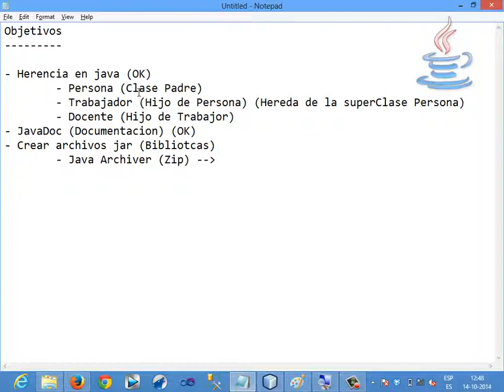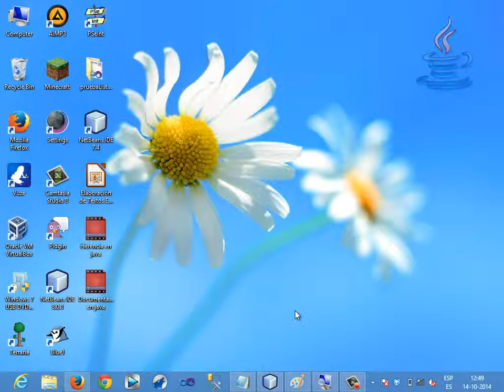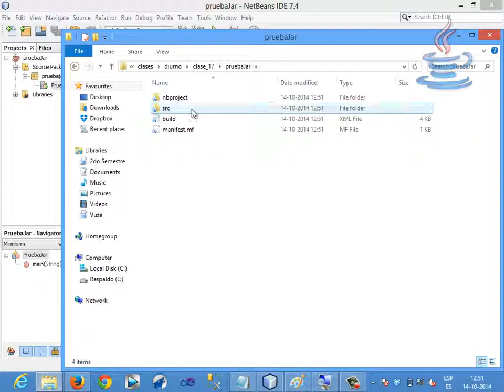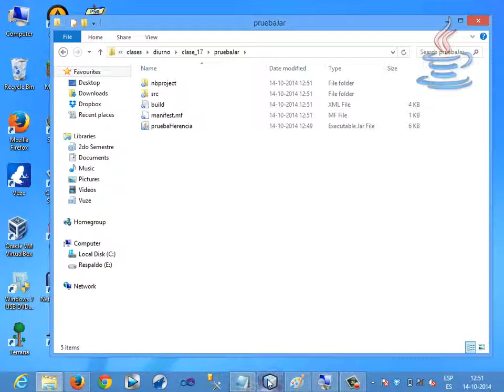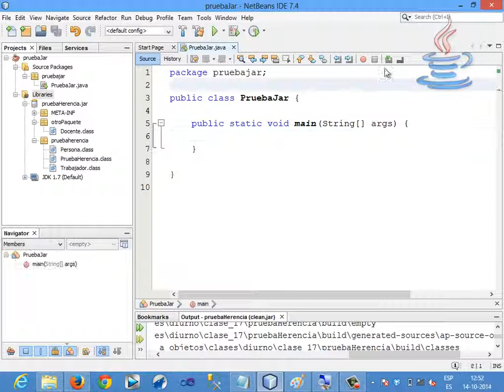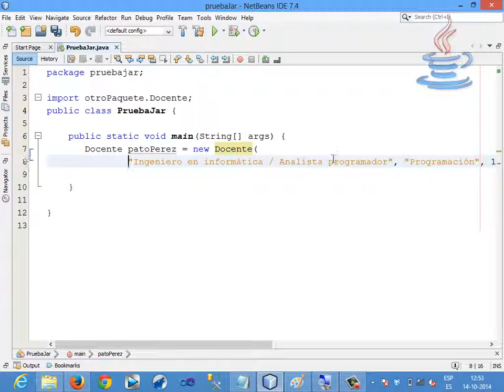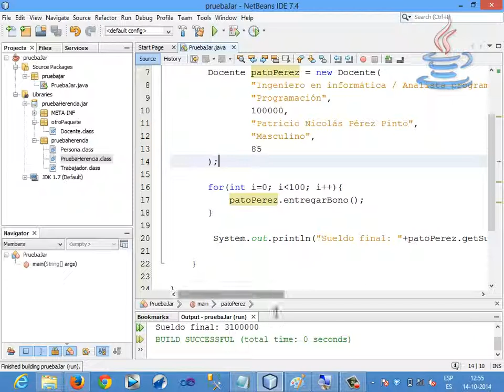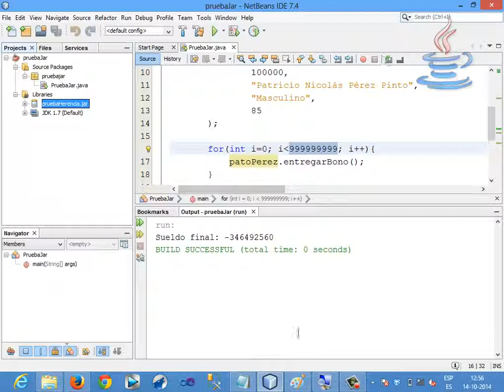[Clase en vivo] Creación y utilización de archivo JAR [3/3]